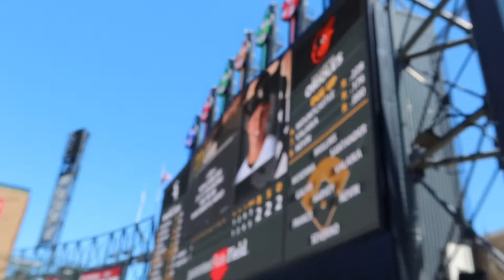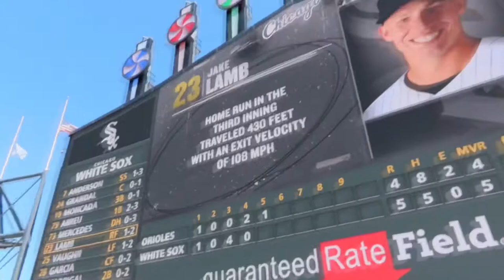VLOG: BASEBALL GAME ⚾️❤️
I miss you guys let me know what u guys wanna see in the next video